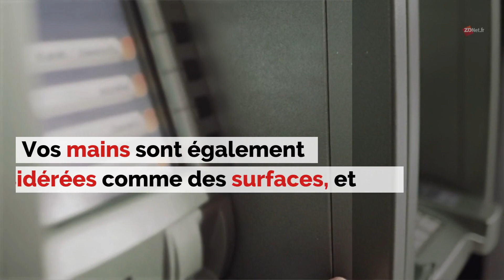Combien de temps le coronavirus peut-il vivre sur une surface (comme un smartphone) ?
Selon les experts de la santé, une bonne hygiène est la meilleure défense contre le COVID-19.